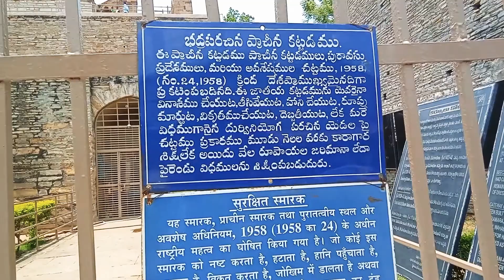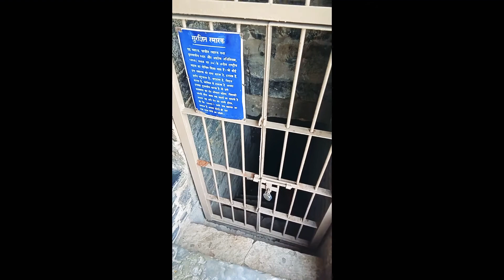ll Konda Reddy Burju ll Kurnool....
Support